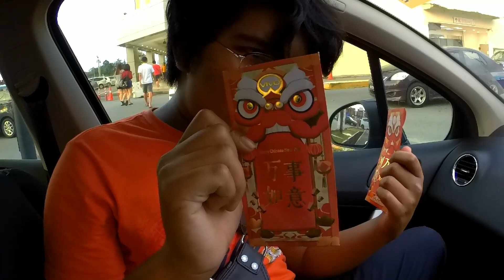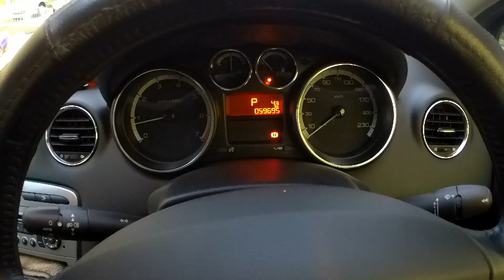JOM HANTAR BARANG MOTO PAKAI COURIER J&T EXPRESS!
(WANFIRDAUS17 S2EP16)

Hello guys, welcome to another vlog and today we are heading to Poslaju to post customer item.

This Video Cast Instagram:
1 – WAN_FIRDAUS17
2 – SLAYERLOTD